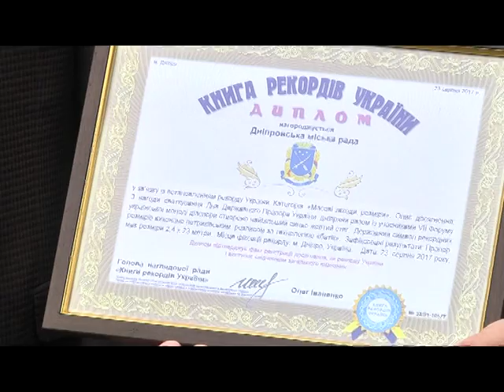Найдовший мальований прапор створили в Дніпрі 23 серпня 2017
Новини. Дніпро. 9 канал. Прапор України 23 метри завдовжки розписали у стилі батік під "петриківку".